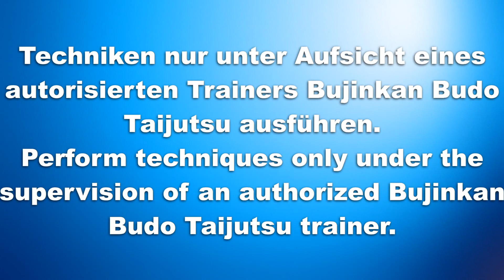Ogoshi Nage / Großer Hüftwurf / Big Hip throw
Ogoshi Nage
Kumiuchi
Konter Ogoshi Nage
Konter gegen Konter
Gegen Tsuki
Gegen Griff und Tsuki